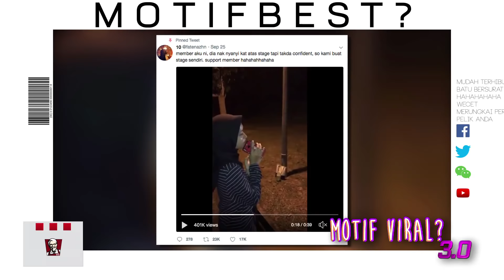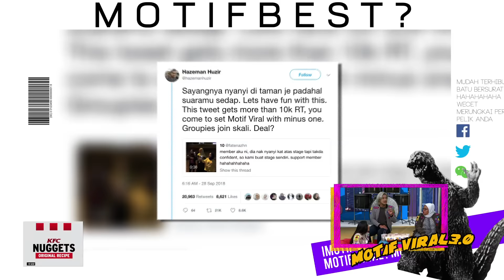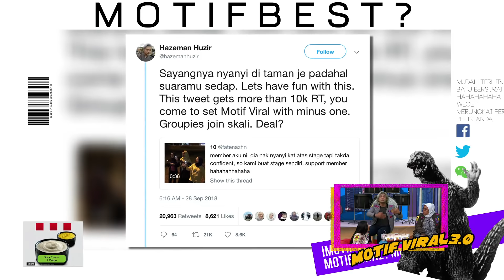MOTIF VIRAL: Kawan-kawan Punca Berani Menyanyi Di Taman?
Friendship Goals terok! Tahniah kerana kawan-kawan anda memang supportive!